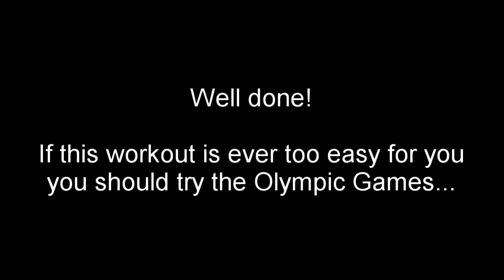Home workout advanced